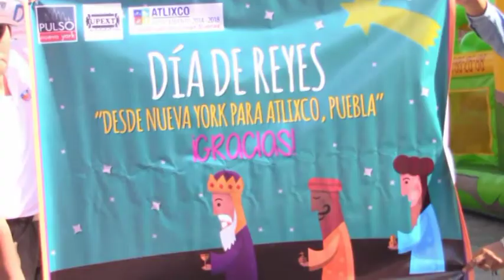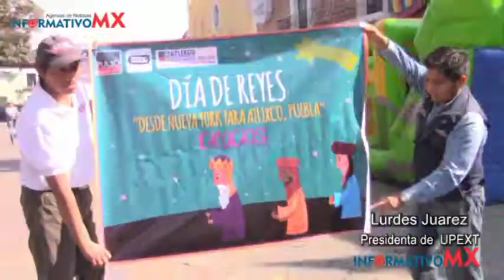Migrantes Atlixquenses donan 800 juguetes en dia de Reyes